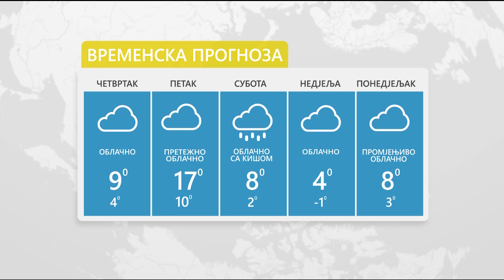Vrijeme: Sutra vjetrovito sa kišom i toplije 15. 12. 2022.